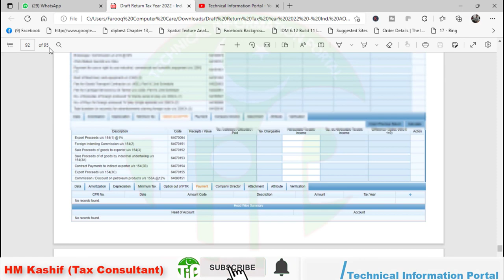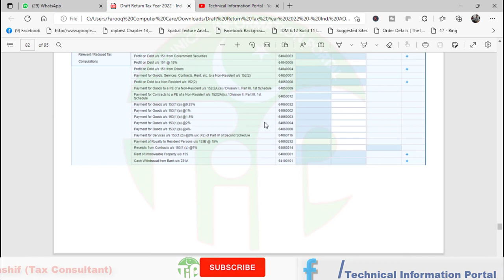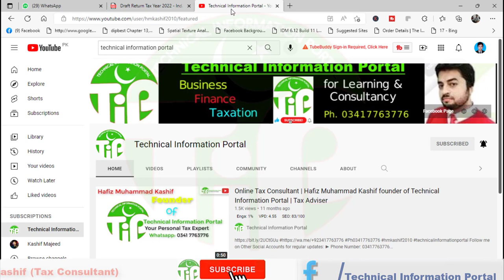Tax Return filing 2022 updates start date last date time will extend or not